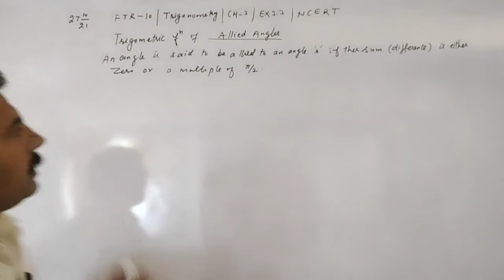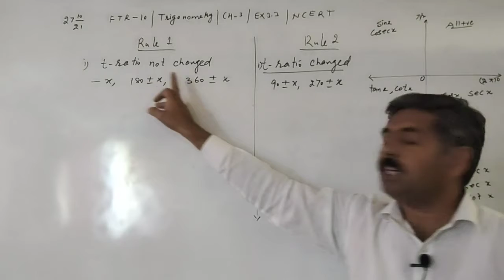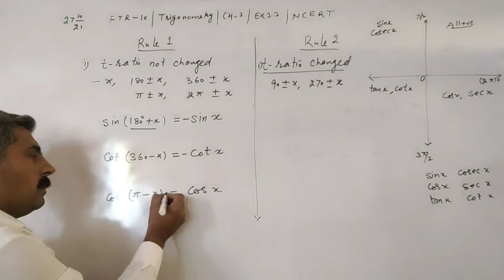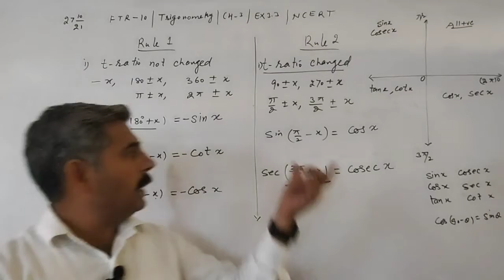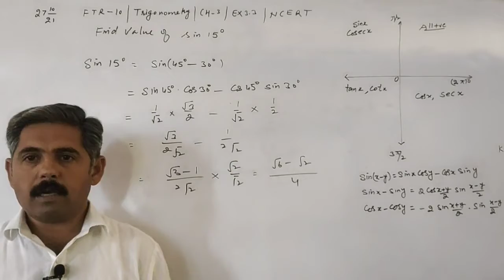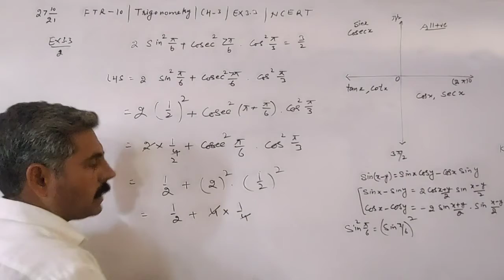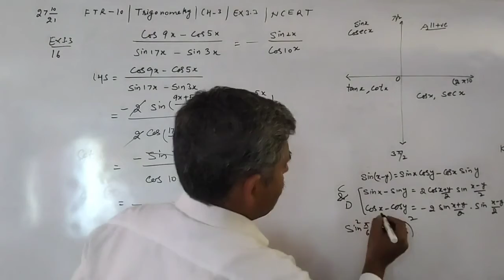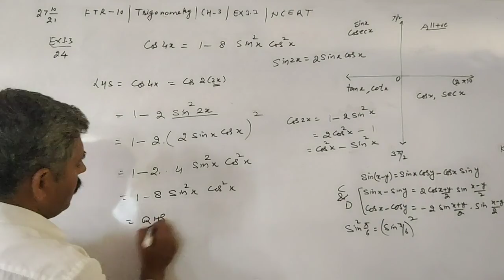Class 11 || FTR-10 || Trigonometry || Ch-3 || Ex-3.3 || NCERT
Introduction to Allied angles and sol of some questions Ex-3.3 by Skool Math

1. TRIGONOMETRY FUNCTIONS SUM & DIFFERENCE OF